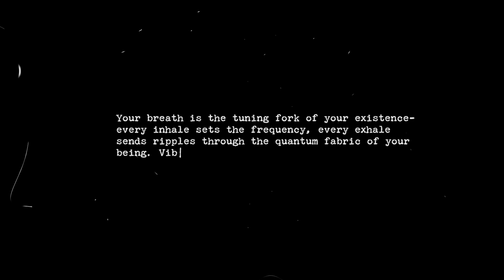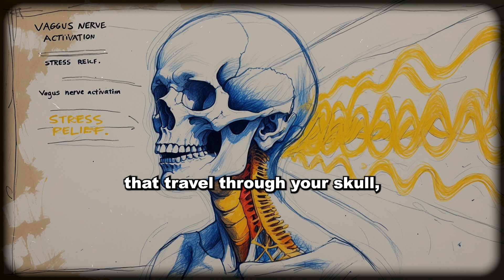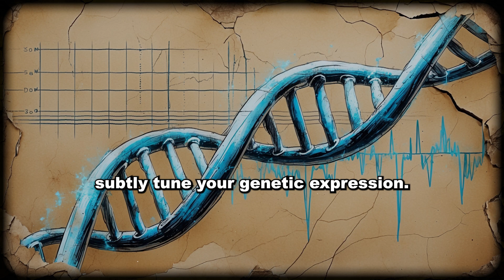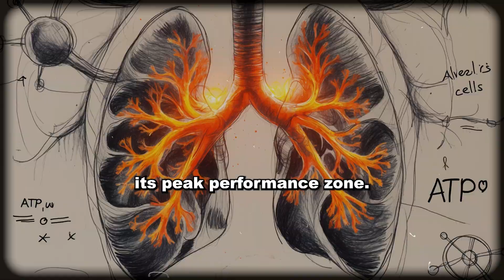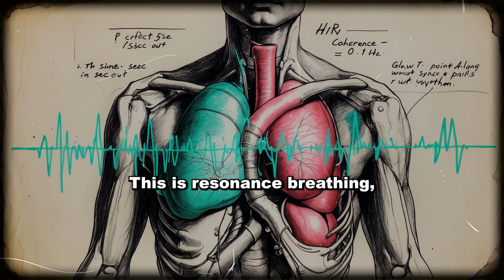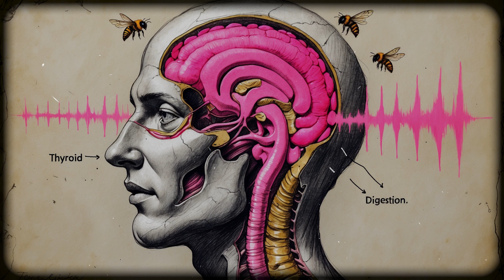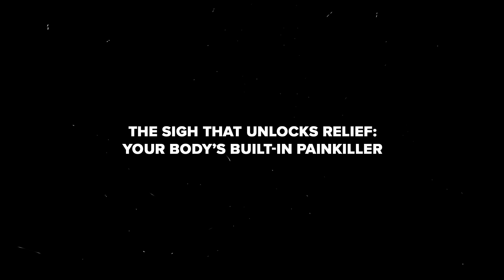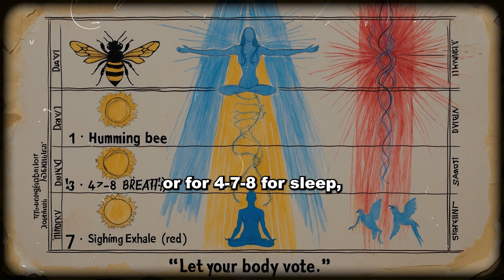The Surprising Truth About Breath and Vibration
🔥 The Surprising Truth About Your Breath & Vibration (Science-Backed Biohacks!) 🔥

Did you know your breath controls your body’s vibrations—and those vibrations influence your energy, focus, sleep, digestion, and even DNA expression? 🧬⚡ In this video, we reveal ancient breathing techniques (backed by modern science) to hack your nervous system, reduce stress, boost mitochondrial energy, and unlock deep healing.

💡 Learn:
✅ How humming resets your vagus nerve (instant stress relief!)
✅ The 5-5 breathing method that syncs your heart & brain (heart coherence)
✅ Bee Breath (Bhramari Pranayama) for digestion & inflammation
✅ 4-7-8 Breathing to fall asleep FAST (natural insomnia fix)
✅ Sighing exhales—your body’s built-in painkiller (Navy SEAL-approved)

🔬 Backed by: Neuroscience, quantum biology, mitochondrial research, and 5,000-year-old yogic wisdom.

📚 Sources & References:

Heart Rate Variability & Coherence Breathing (HeartMath Institute)
Vagus Nerve Stimulation via Humming (Frontiers in Human Neuroscience)
Mitochondrial Function & Deep Breathing (Cell Metabolism Journal)
4-7-8 Breathing for Insomnia (Harvard Medical School)
Bioacoustics & Cellular Vibration (Dr. James Gimzewski, UCLA)

⏳ Start small! Pick one technique (like humming or 4-7-8 breathing) and practice daily. Your body will thank you. 💙